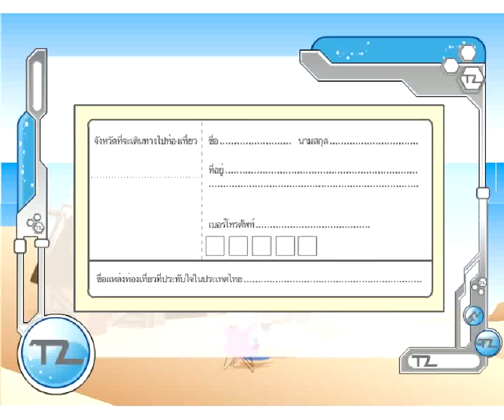ประเภทของแหล่งข้อมูล